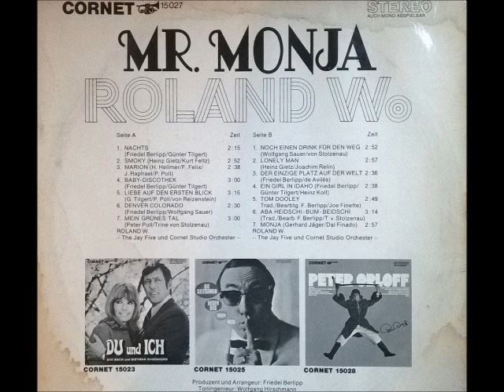Roland W. - Denver Colorado